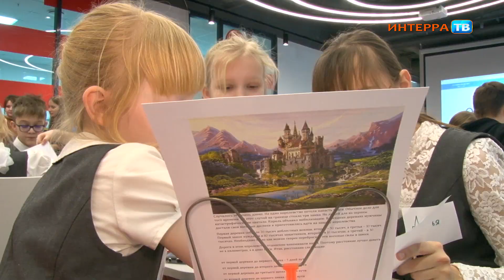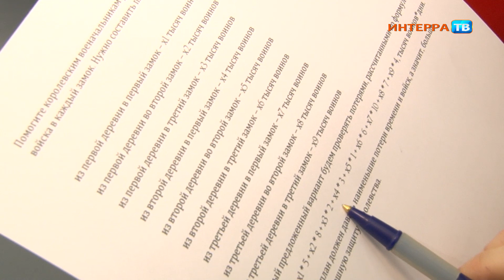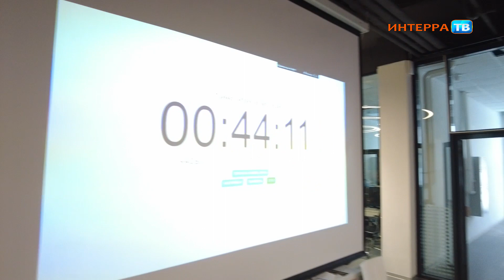Турнир по логике и математике проходит в Первоуральске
В технопарке "Кванториум" в ИКЦ сегодня многолюдно. Попробовать свои силы в интеллектуальных испытаниях и посоревноваться в логике решили ученики из семи школ городского округа и секций "Кванториума".

Городской турнир по математике и логике проходит в Первоуральске уже во второй раз. Организаторы отмечают, их главная цель - показать школьникам, насколько интересной и разнообразной может быть математика, и как важно развивать логику. Ведь пригодиться эти знания могут не только в стенах школы.

Турнир будет проходить в Первоуральске ещё 2 дня. Завтра соревнования продолжатся в "Лицее №21", а в пятницу - снова в технопарке "Кванториум" в Инновационном культурном центре.